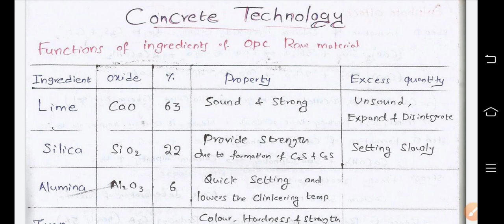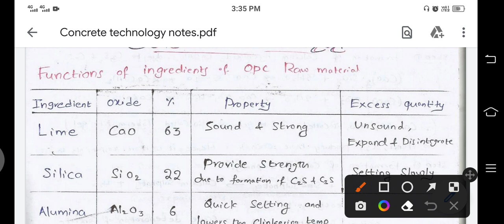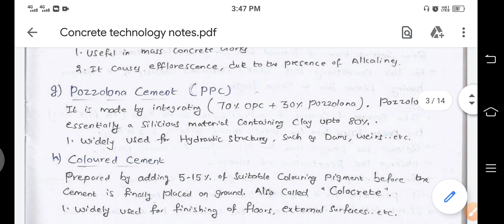TNPSC JDO/A.E - BUILDING MATERIAL - CEMENT - PART-1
*TNPSC JDO/OVERSEER Free online classes*

Building Materials

1.cement

2.Aggregate

2. ESTIMATION & COSTING

3.HIGHWAY ENGINEERING

4.SURVEYING

JOINT WHATSAPP GROUP